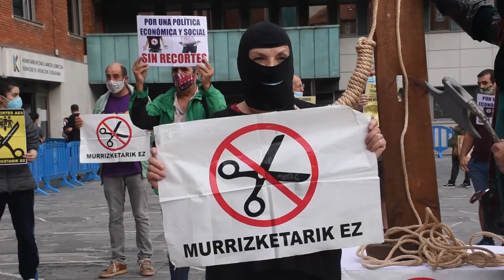Berri Otxoak denuncia cancelaciones de citas y coacciones por parte de los servicios sociales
Berri Otxoak se ha concentrado en el dia de hoy para realizar dos denuncias. La primera que los servicios sociales estan cancelando citas previas y obligando a la gente a empezar de nuevo el proceso para solicitar las prestaciones. Por otro lado denuncian coacciones por parte de los servicios sociales, diciendole a la gente que no pueden pedir ciertas cosas; cuando se puede pedir lo que se considera oportuno y luego es el ayuntamiento el que decide si procede conceder la prestacion o no.